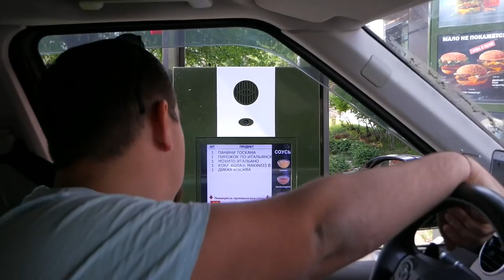Новинки Макдональдс / Итальянское меню. Новинки 2019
Никому не хочу доставит колоссальных нравственных страданий, но сегодня обзор на новинки от Макдональдс - итальянское меню. Также раскрою секрет отжиманий Давидыча и пойду на рекорд приседаний после поедания нового  Панини Тоскана с душистой рукколой и базиликовым соусом, МакФлурри де Люкс Клубничный Бискотти, Мохито Итальано, и пирожка по-итальянски.